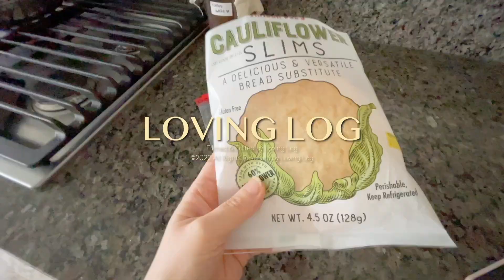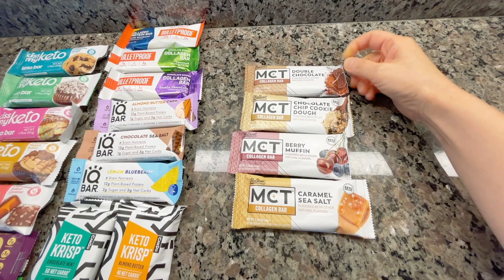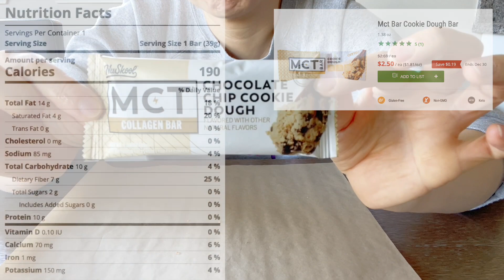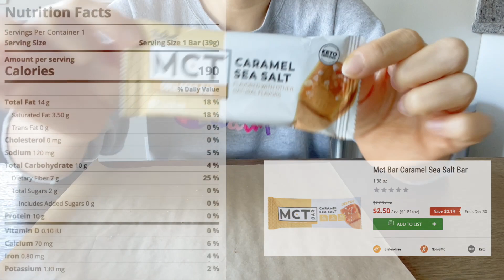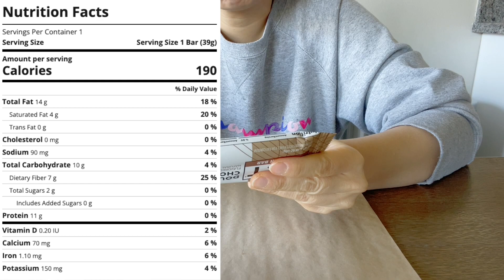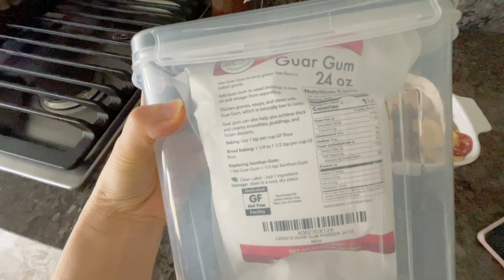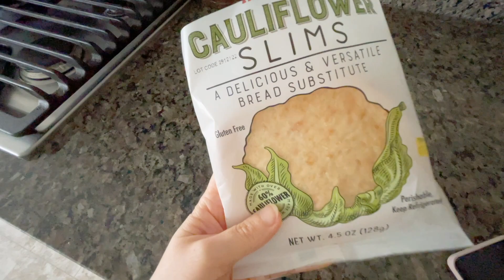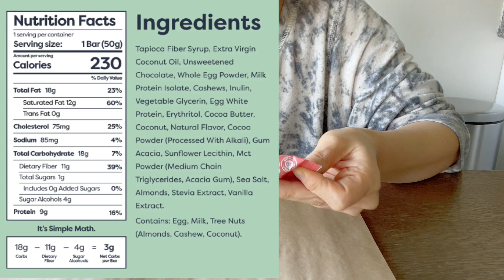💛드디어 찾은 클린하고 맛있는 키토 콜라겐 바! | 귀챦아서 잔반처리 키토식단 | 40대의 다이어트 | 계속되는 키토간식 프로틴바 리뷰 | 미국일상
안녕하세요  키토제닉다이어트를 하는 40대 미국사는 러빙로그입니다. 이번엔 너무 귀챦아서 잔반처리겸 아무거나 먹는 키토식단과, 키토 프로틴 바 리뷰를 계속해 보았어요. 그런데 드!디!어! 마음에 드는 클린한 키토 콜라겐 바를 찾았어요~ 짝짝짝짝! 여러분~ 정말 친구가 생긴것 같이 든든한 마음이 들더라구요~ 그리고 이날 이후 계속 생각나서 스프라우츠에 가면 꼭 여러개 사오려구요~ 그 어떤 간식도 이 콜라겐 바만 있으면 생각나지 않을꺼 같아요! 오늘도 키토제닉 식단을 하며 보통의 40대가 살아가는 일상이  여러분들에게 조금이라도 친구같고, 도움이 되는 영상이길 바래요! 러빙로그의 영상이 함께 공유하고, 도움이 되며, 같이 힘나는 영상이 되었으면 좋겠어요! 저는 인스타포스트, 특히 인스타스토리로 많은것을 매일매일 그때그때 나누고 있어요~